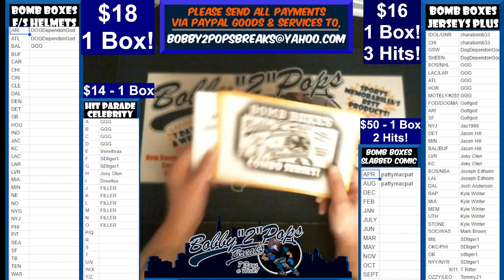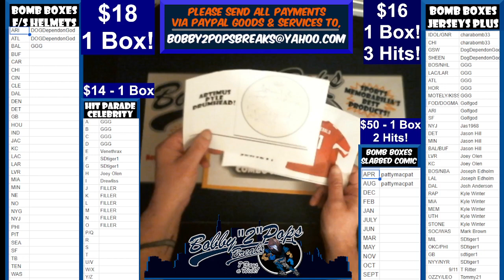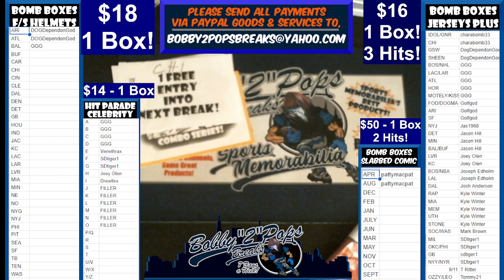4 19 23 Bomb Boxes Jerseys Plus Series 1 Box Break 3 Hits Break #18 Box #13